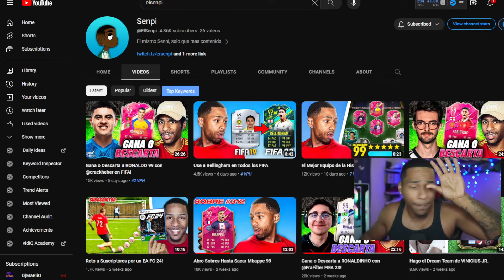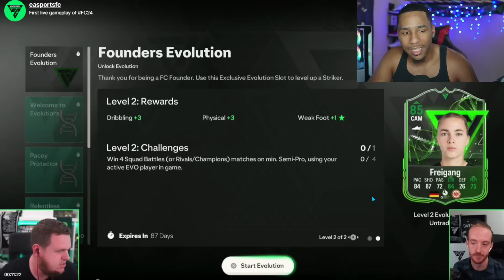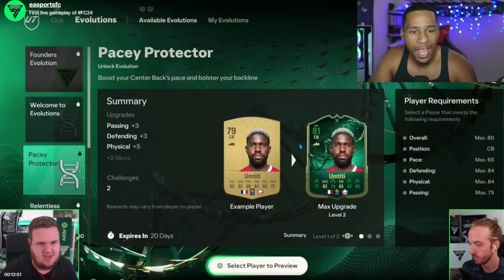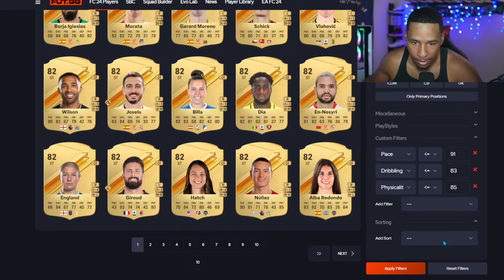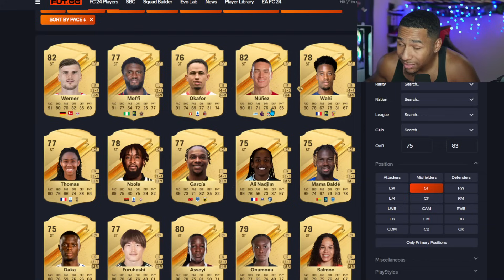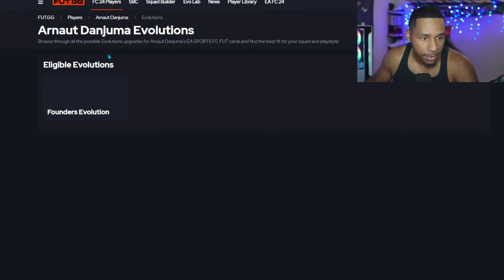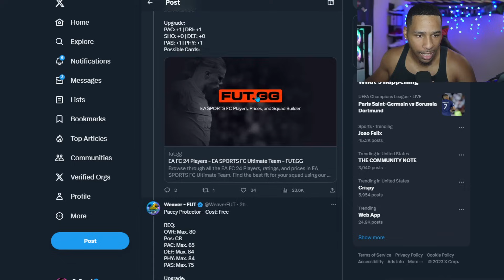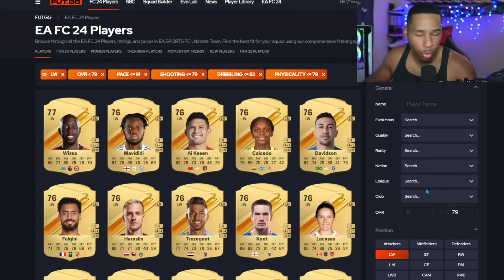Asi Funciona Evolutions en EA FC 24!